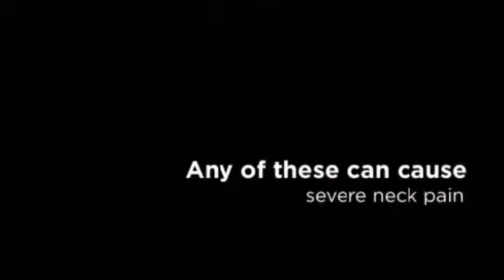Gresham Chiropractor and Neck Care - Dr. Jeffrey Bratten, D.C.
Dr. Jeffrey Bratten, D.C.
1155 NE Hogan Drive
Gresham, Oregon 97030

Chiropractor